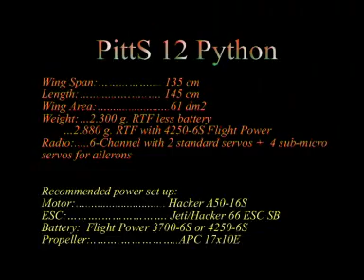Pitts 12 Python 50E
Sebart Pitts 12 Python 50E being shown off by Sebastiano Silvestri.